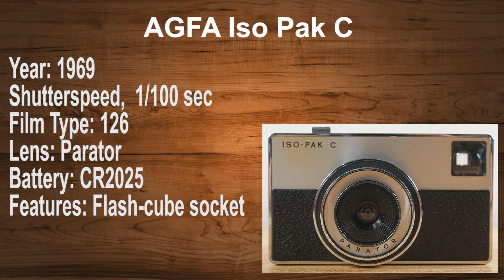AGFA Iso Pak C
126 Film Camera
Film Load 2:41